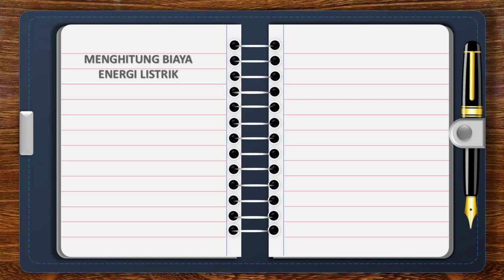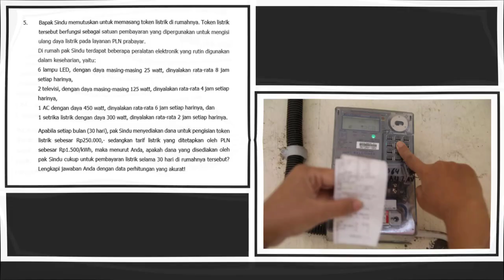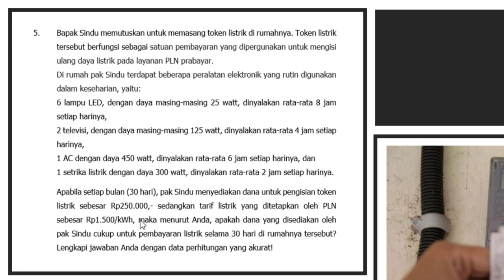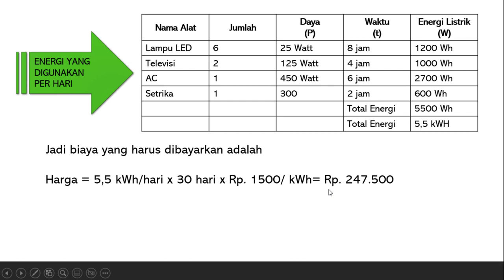PEMBAHASAN SOAL LATIHAN OSN IPA SMP 2023 NOMOR 5 ENERGI LISTRIK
Latihan soal adalah kunci sukses menghadapi OSN 2023